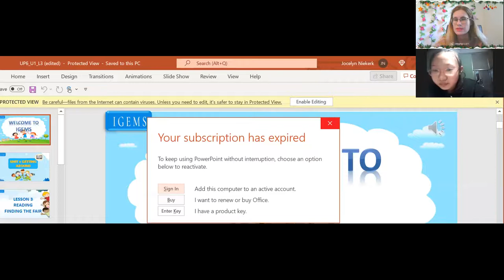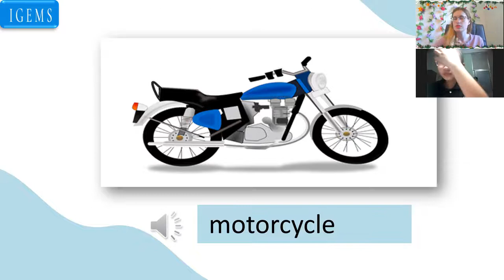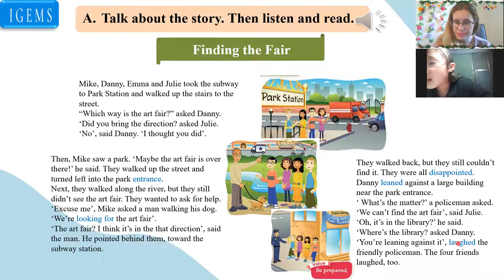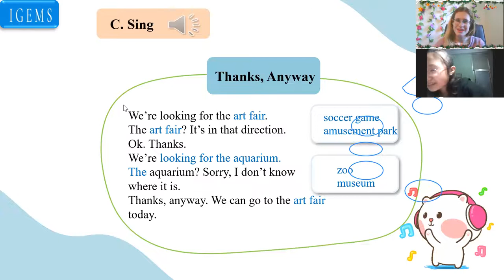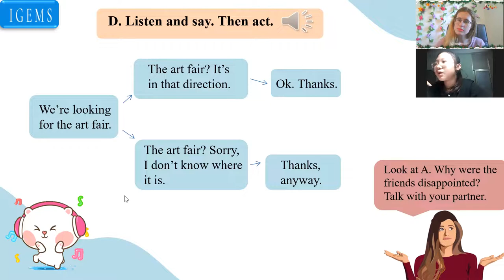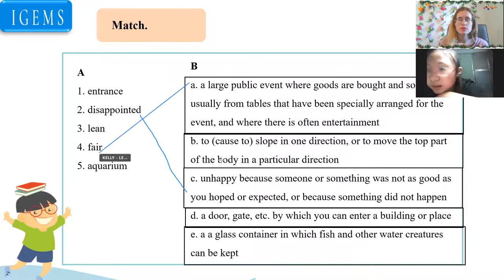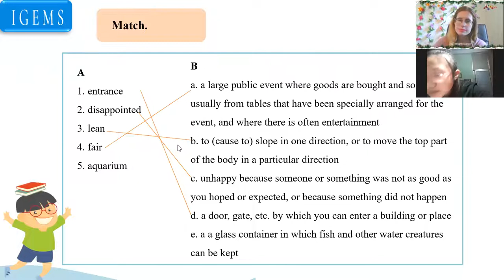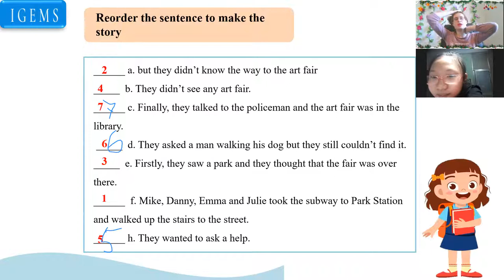Lê Phạm Vân Anh (Kelly)18:00- 18:45 Up 6- Unit 1- Lesson 3